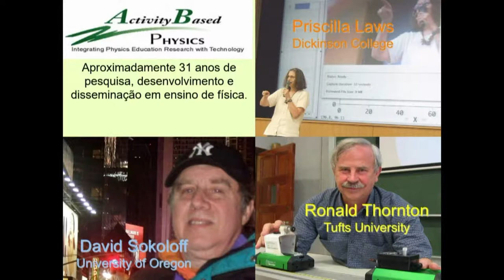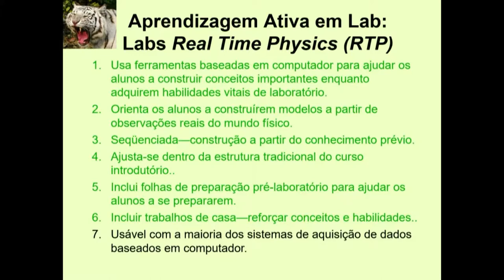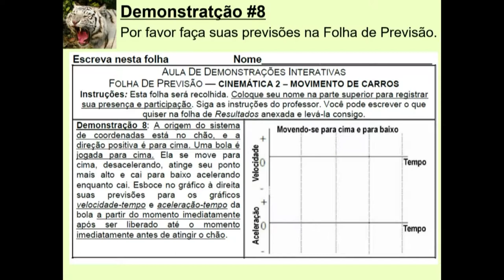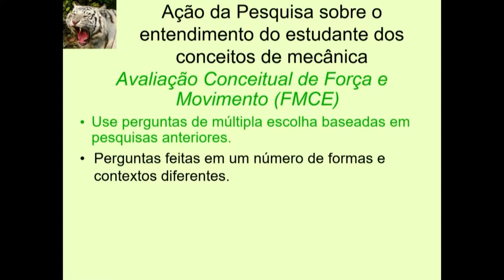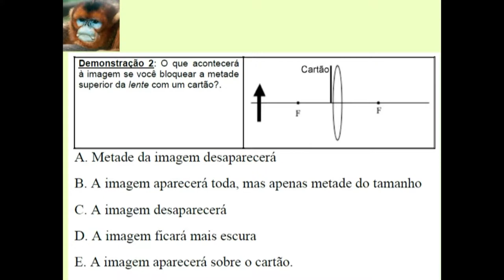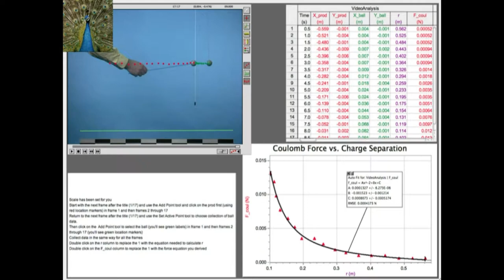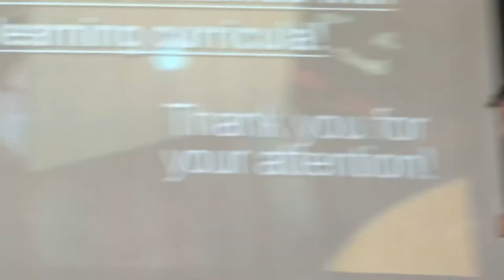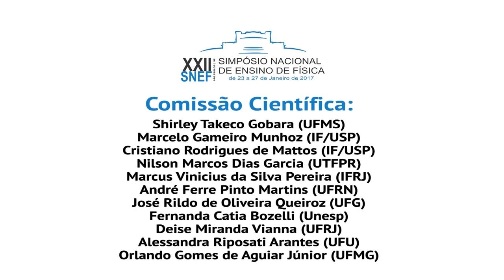XXII SNEF - CONFERÊNCIA PLENÁRIA - PROF. DAVID SOKOLOFF - (23 JANEIRO 2017)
XXII - SNEF - CONFERÊNCIA PLENÁRIA PELO PROF. DR. DAVID SOKOLOFF - SALÃO DE EVENTOS DO CAMPUS USP DE SÃO CARLOS - DIA 23 DE JANEIRO DE 2017 - (IMAGENS: IFSC/USP)